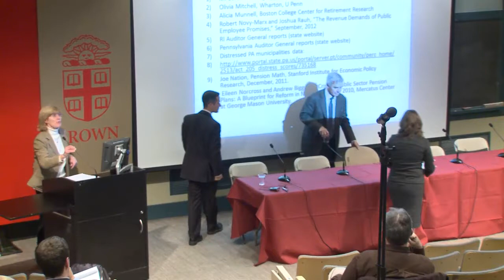Anton/Lippitt Conference on Urban Affairs - Panel 1 Q&A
Anton/Lippitt Conference on Urban Affairs - Pensions in Peril: How Municipalities Are Defusing This Fiscal Time Bomb

Thursday, October 25, 2012 - 4:00pm - 6:30pm

Brown University

Panel

Municipal Pensions: A National Perspective

Eileen Norcross, Senior Research Fellow, Mercatus Center at George Mason University

Robert Clark, Professor, Poole College of Management, North Carolina State University

Joshua Rauh, Professor of Finance, Stanford Graduate School of Business